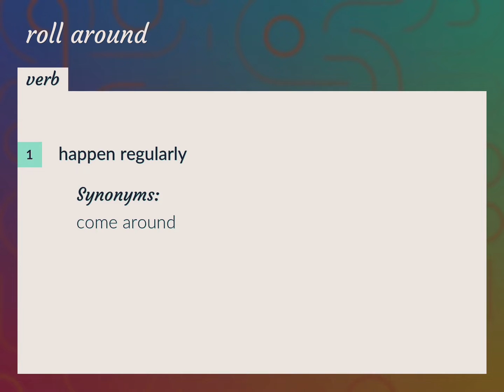Roll around | meaning of Roll around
What is ROLL AROUND meaning?